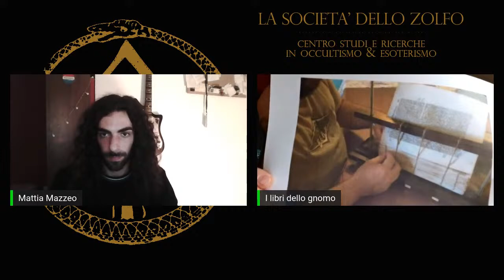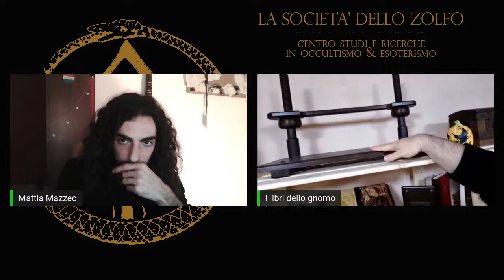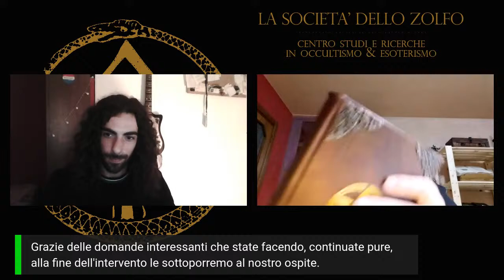IL GRIMORIO MAGICO - L'estensione dell'Io del Mago e la sua eredità con Alessandro Semprini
CANALE TELEGRAM ➡️ lasocietadellozolfo

Se vuoi approfondire gli argomenti e allo stesso tempo sostenerci, puoi acquistare i libri di riferimento relativi alla conferenza ai seguenti link. Riceveremo una piccola percentuale da Amazon senza influire in alcun modo sui costi effettivi:

Ermete Trismegisto, Corpus Hermeticum:

Sebastiano Fusco, La chiave di Salomone: la magia evocatoria:

Victor Shaw, Lemegeton: The Complete Books I-V: Ars Goetia, Ars Theurgia Goetia, Ars Paulina, Ars Almadel, Ars Notoria:

La Società dello Zolfo presenta:
"IL GRIMORIO MAGICO" - L'estensione dell'Io del Mago e la sua eredità.
Si parlerà della sua creazione, dei suoi “numeri”, della tradizione scritta, dei grimori del passato e i pseudobiblium.
Cenni di simbologia, mantenimento e eredità.